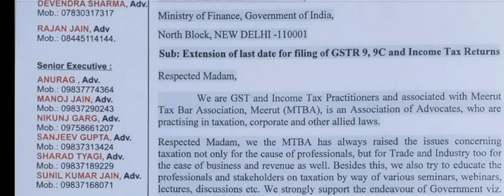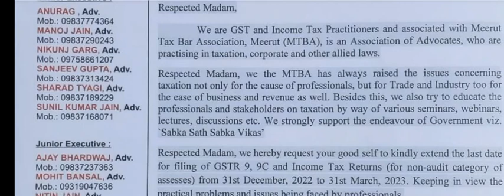GSTR 9 and itr filing due date extension update latest